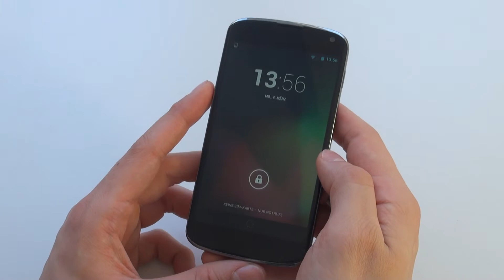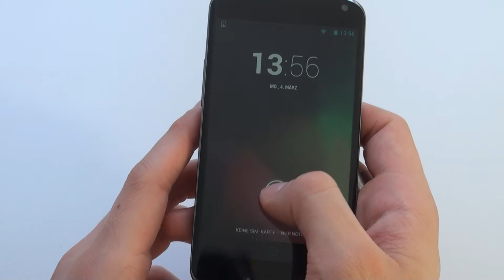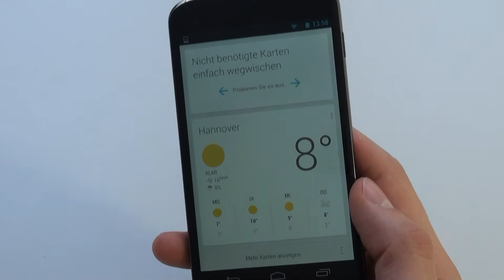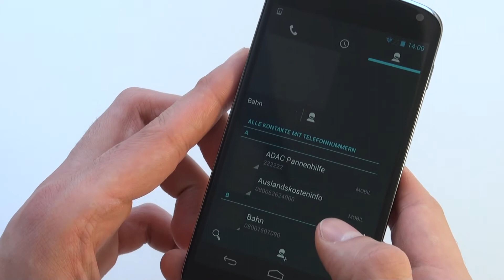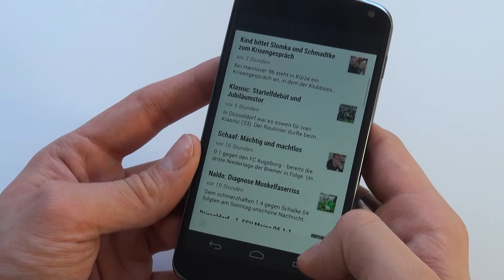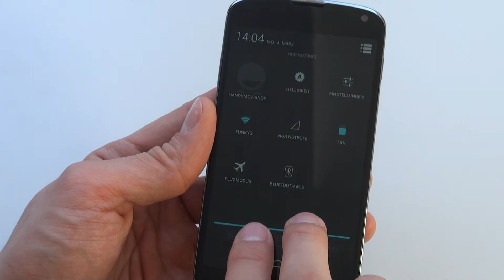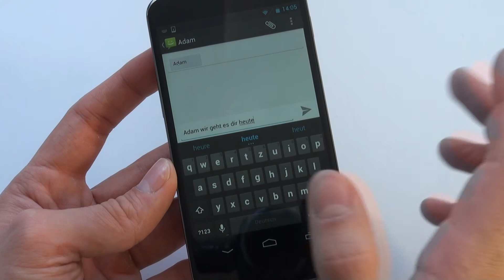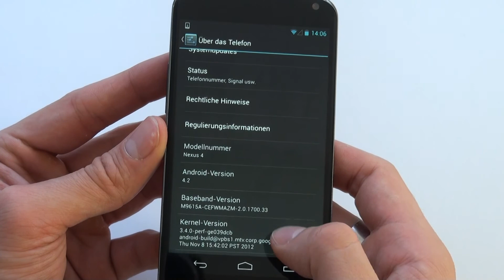Google Nexus 4 - Bedienung - Teil 2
LG Google Nexus 4

Die Redaktion von handy-mc.de testet die Bedienung des LG Google Nexus 4. Weitere Informationen zu diesem Handy sowie Meinungen, Erfahrungsberichte und Fotos findet ihr